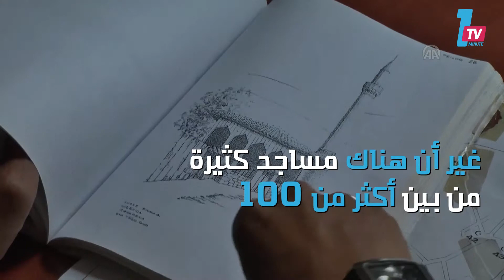مساجد بوسنة التاريخية.. مآثر الحضارة الإسلامية العريقة